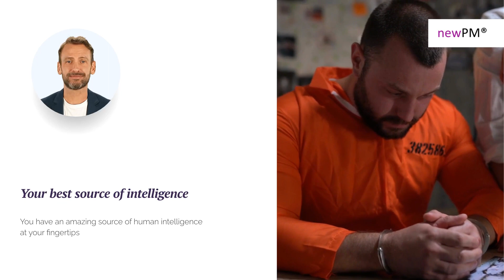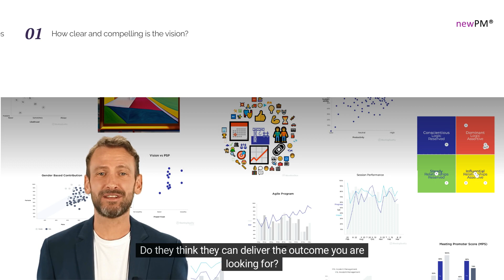Turn the lights on in your projects using newPM®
It's the staple of detective thrillers.
Imagine the scene, two or more detectives investigating a rambling country house for 15 minutes they blunder around in the semi darkness with only the light of their handheld mini Maglites to guide them, until one of two things happens. Either one of them gets knocked out by an unseen assailant, or they trip over a body the whole time, you and the rest of the viewing audience are thinking, why don't you just turn the lights on?
Unfortunately, many of our projects are being run in a similar way. Managers rely on various lagging indicators, which many of those involved only partially understand and in which they trust even less, to help them see what's going on.
Fortunately, our two detectives don't just have the crime scene data to tell them what has happened. They can interrogate suspects too.
The good news is you don't need to play good cop, bad cop, or put your colleagues through the third degree to get access to their intelligence. Our new project management approach will give you access to real time anonymous human centric data that you can combine with your traditional hard metrics to guide you in your project.
Find out for example, does your team understand and believe in what you were doing? Do they think they can deliver the outcome you are looking for? How committed is everyone to working together as a team? Or how resilient do they think the project will be in the face of the inevitable shocks to the system.
So don't settle for running your project in semi obscurity. Don't get knocked out by the unanticipated or the unexpected and don't find yourself stumbling over the corpse of your project because you never saw what was coming to find out how we can help you with your projects. Talk to Donnie Macnicol Stuart Harrison or Jonathan Norman to learn how this approach is being adopted by major infrastructure projects around the world.